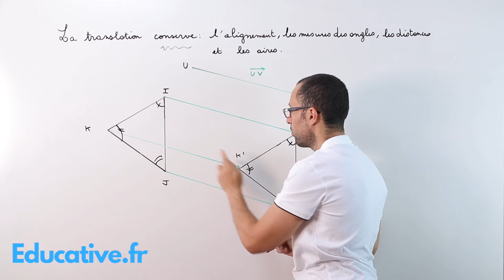Propriétés de la translation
La proportionnalité en classe de troisième:

Le coefficient de proportionnalité, pourcentages, augmentation et diminution.
Situations proportionnelles. Proportions, exercices.